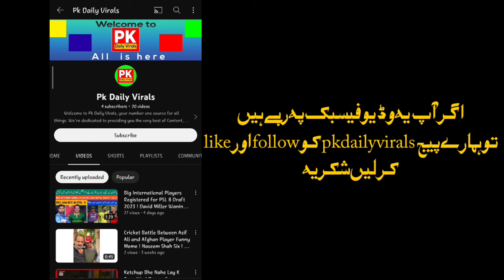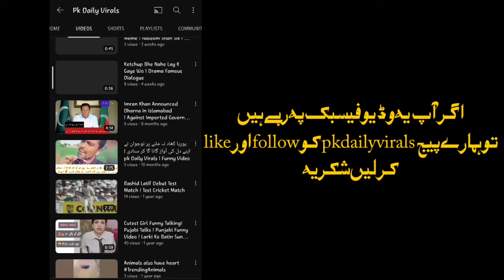Karan Johar Watching Pakistani Famous Film | The Legend Of Maula Jatt | Pk Daily Virals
Karan Johar Picture Goes Viral on Social Media While Watching Pzkistani Block Buster Film The Legend Of Maula Jatt.